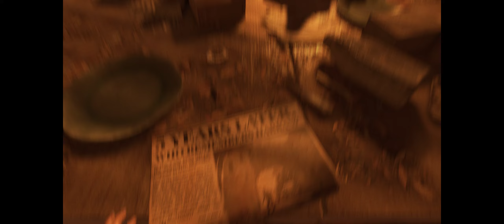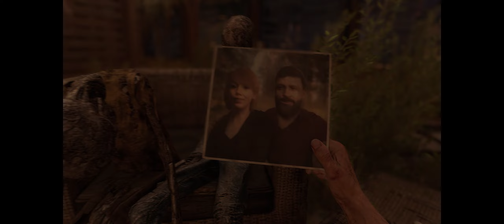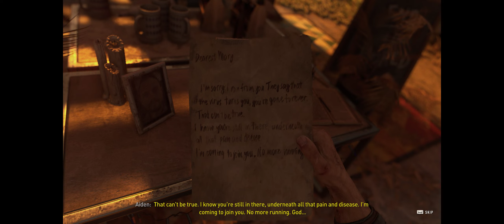Dying Light 2 Stay Human - MrZinhO